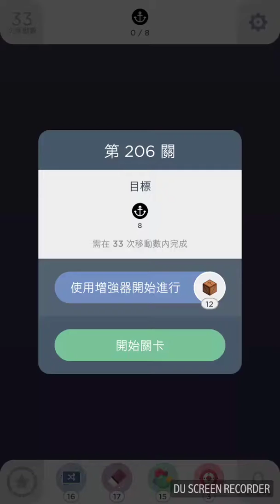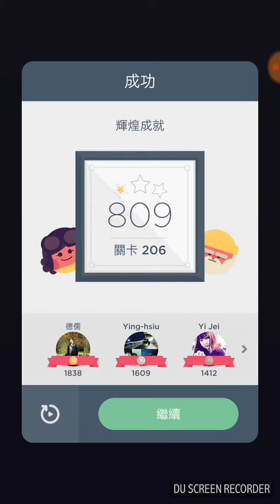Two Dots Level 206(第206關)